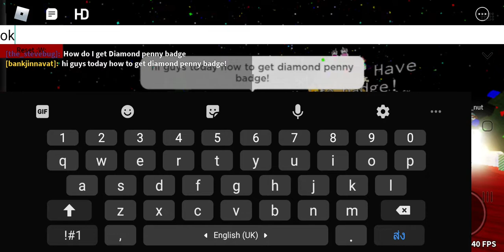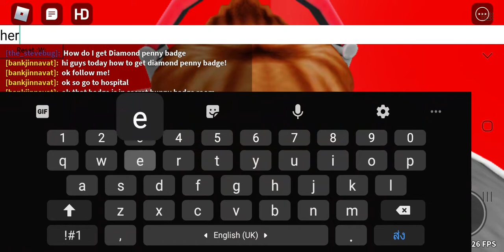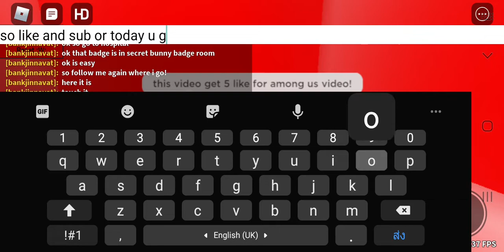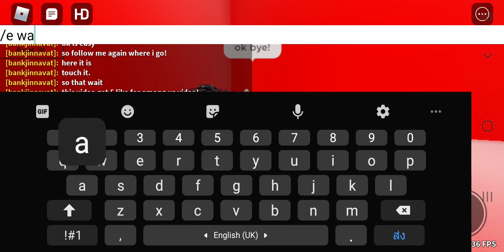Roblox How To Get Secret Badge Diamond Penny In Piggy Find Badge Games!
Like and sub right now in 5 sec.
or i will oofed u and shoot u by im impostor lol

ok enjoy!